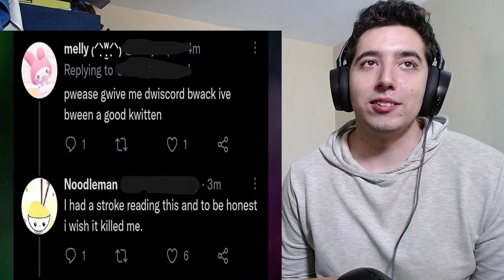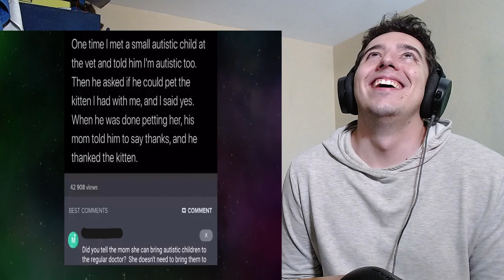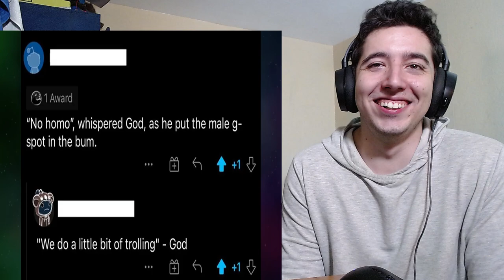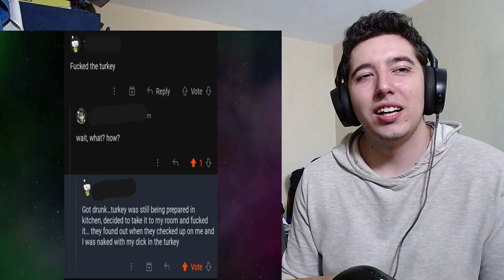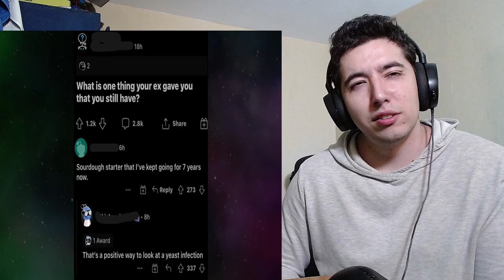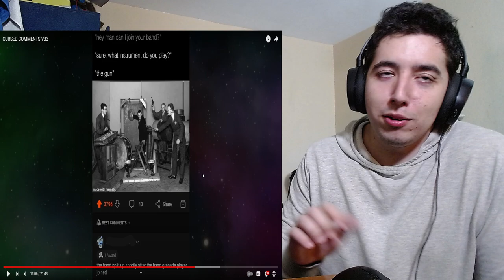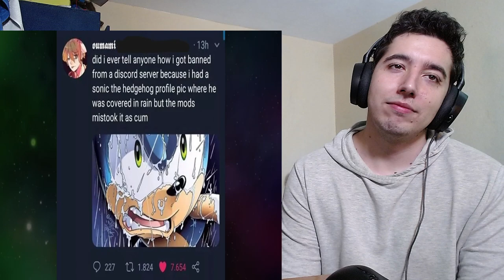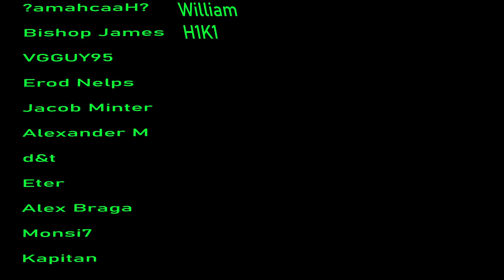CURSED COMMENTS V33 Reaction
More Cursed Comments by Memellion LETS GO !

Video by  @Memellion

About me.